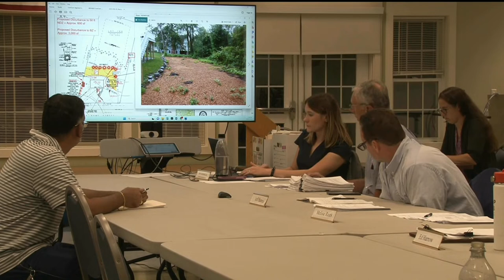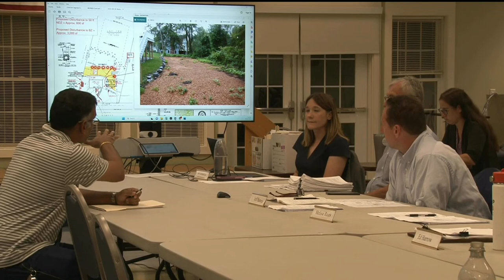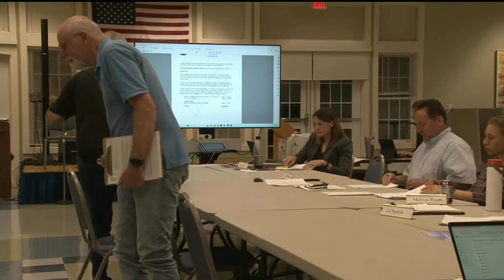Conservation Commission: August 29, 2023